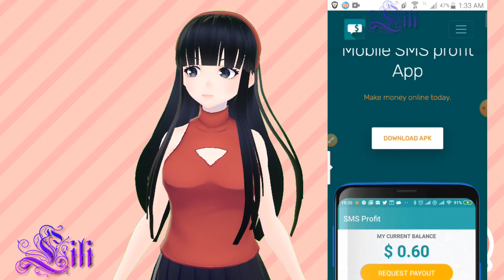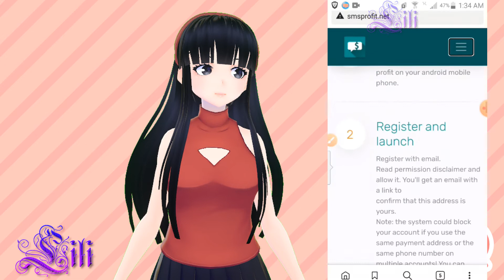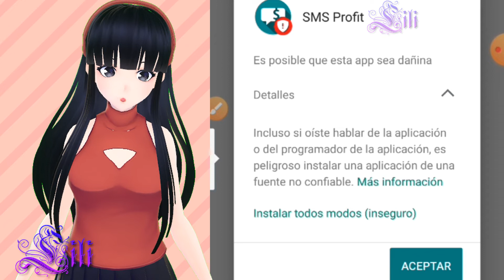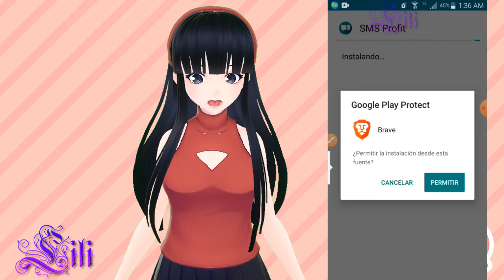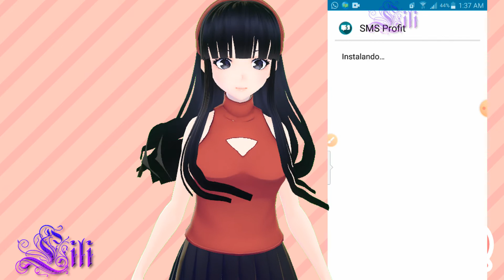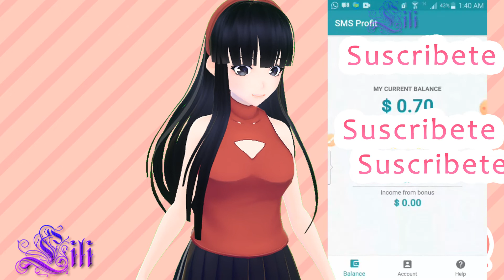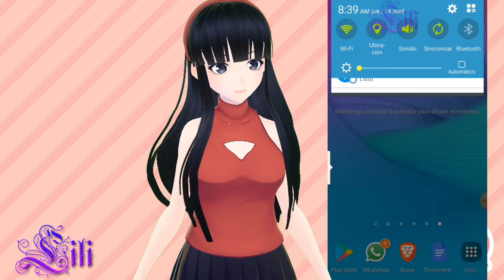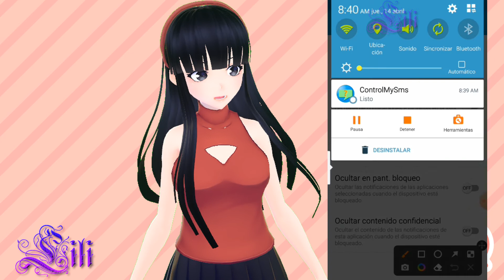SMSPROFIT INSTALACIÓN Y CONFIGURACIÓN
★ ★ ★ ★ ★ ★ ★ ★ ★ ★ ★ ★Ábreme★ ★ ★ ★ ★ ★ ★ ★ ★ ★ ★ ★

Espero que te guste mi contenido, gracias por pasarte por aquí